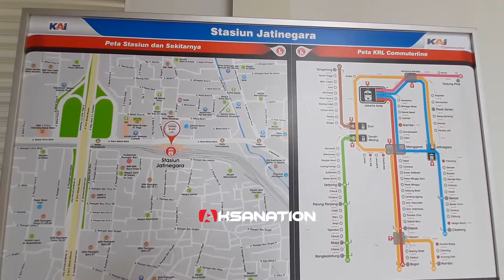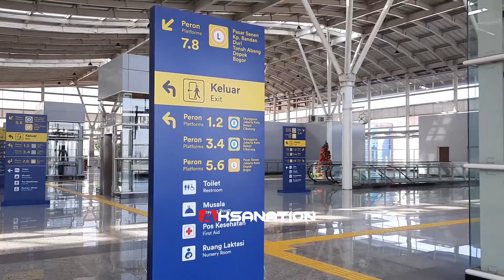SEPERTI LUAR NEGERI NIH! MODERN DAN ARTISTIK BANGET STASIUN JATINEGARA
Inilah wajah baru stasiun Jatinegara yang baru saja di revitalisasi. dan designya itu futuristik banget, modern kekinian.. dan yang paling Aksanation suka adalah, bangunan cagar budaya yang lama tetap di pertahan kan . Keren ya, yuk dijaga dan dinikmati